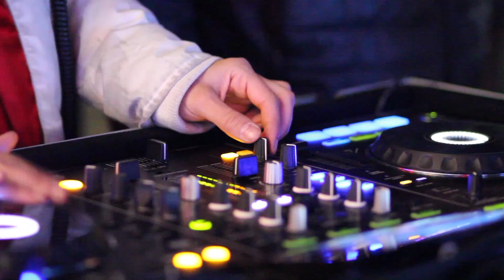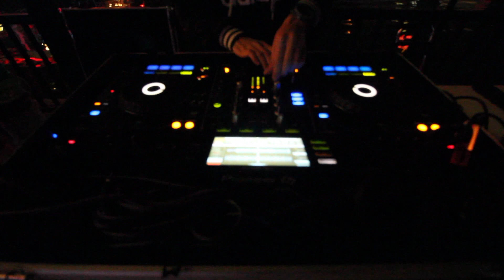SYNESTHESIA ART INSTALLATION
Synesthesia - Baltimore Light City Festival 2018“

Named after the phenomenon in which simulation of one sensory pathway elicits another sensory experience, Synesthesia is an abstract representation of how music travels through space. It uses sounds and colors to connect with participants, allowing them to simultaneously generate involuntary emotions and reactions. This installation celebrates the manifestation of sensory feelings and aspires to create an ambiance of diverse perceptions.

The Clarice Smith Performing Arts Center at the University of Maryland is creating the NextNOW and building the future of the arts by educating, training and presenting the next generation of artists and creative innovators. By shaping NextNOW audiences, experiences and artists, The Clarice breaks through traditional boundaries in art=making and audience development.”
“A hub of innovation and possibility, The Clarice is building the future of the arts now!”